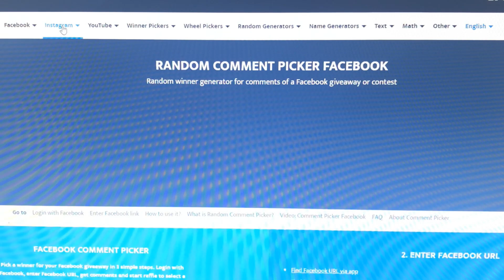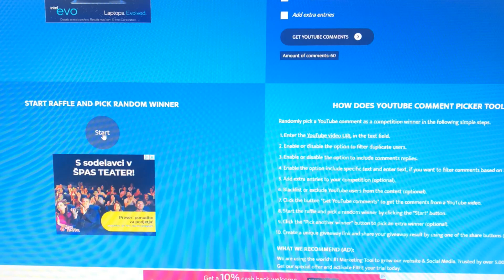BENQ READING LAMP GIVEAWAY! - "WE HAVE A WINNER!!"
Thanks to all who entered the contest and to all my great supporters! Today is the day for the winner to proudly strut their stuff and hoist the prize high in victory! I'm so glad I had the opportunity to give away such a great prize and I want to thank Ben Q one last time for their generous gift. Onward my friends!

Please consider supporting my channel with a small contribution, you can do so

Amazon US
Amazon CA